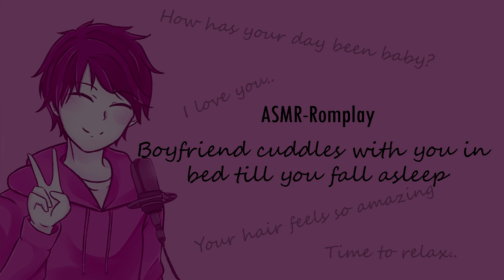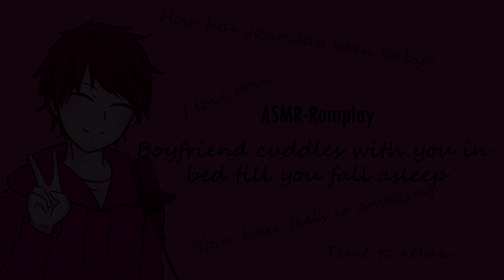ASMR - Boyfriend cuddles with you in bed till you fall asleep (Boyfriend Roleplay)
The support of comments and love is absolutely more than enough! But there are some perks that you can look at! You guys are amazing! Thank you all for being you!